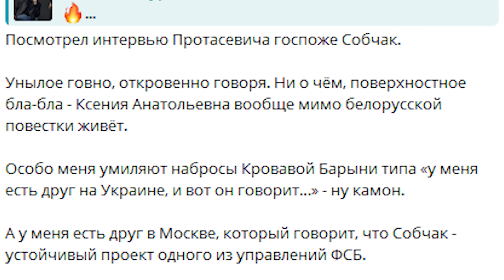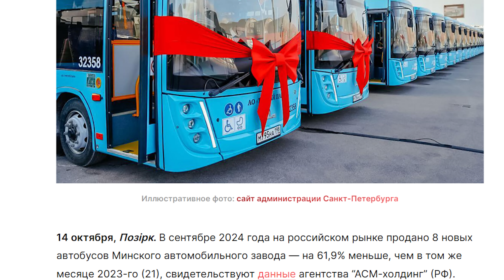Лукашенко осталось недолго / Как Кремль сливает диктатора / Народные Новости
В этом выпуске:
 • 3:00 Официальные заявления по телевидению: COVID-19 продолжает представлять угрозу. Обсуждаем текущую эпидемиологическую ситуацию и меры предосторожности.
 • 4:20 ДТП с участием автобуса: подробности аварии, в которой пострадали шесть граждан Беларуси. Рассматриваем обстоятельства происшествия и состояние пострадавших.
 • 5:35 Новый закон, лишающий определенных возможностей: анализируем недавние изменения в законодательстве Беларуси и их влияние на права граждан.
Оставайтесь с нами, чтобы быть в курсе актуальных событий и их последствий для общества.

Лукашенко осталось недолго / Как Кремль сливает диктатора / Собчак жёстко прошлась по пропаганде